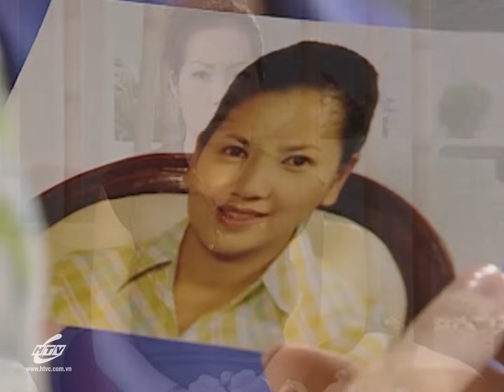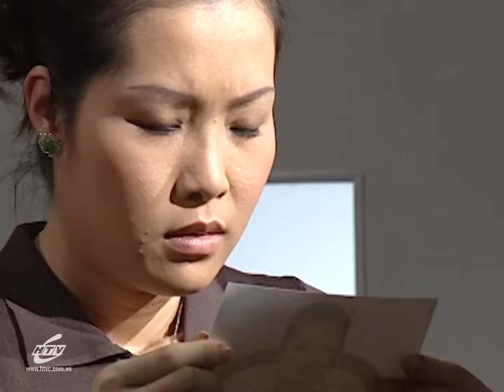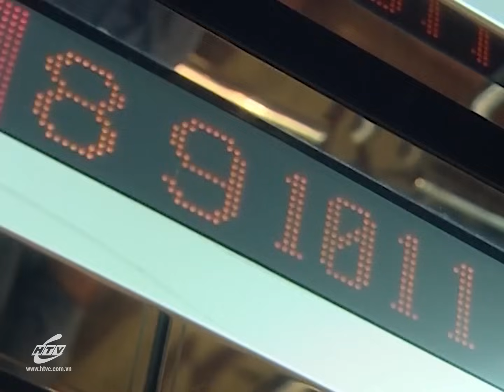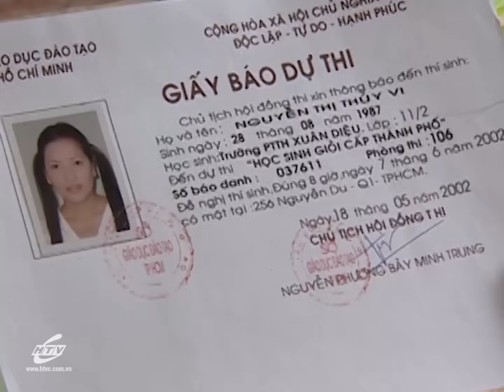Mùi Ngò Gai - Phần 1 - Tập 33 | Hplus Phim Tình Cảm Việt Nam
Tập 34 phát lúc 12g00 PM Việt Nam ngày 03/03/2023
Mô tả phim: Mùi Ngò Gai - Phần 1 - xoay quanh cuộc đời của Vy, cô bé mồ côi mẹ ngay từ khi mới sinh ra. Được một gia đình nhận nuôi nhưng vì phải sống trong sự ngược đãi của cha nuôi, Vy quyết tâm lên thành phố để đi tìm cha ruột của mình – người đã sớm bỏ rơi cô. Tại đây, cô được nhận vào làm tại một quán phở và được tạo điều kiện để theo học cấp 3; cũng sau khi cha mẹ nuôi của Vy chuyển lên thành phố, cô dần biết về thân thế cũng như danh tính người cha ruột của mình.
Diễn viên: Angela Phương Trinh, NSƯT Ngọc Trinh, Hồng Ánh, Minh Hoàng, NSND Việt Anh, NSND Kim Xuân, NSƯT Thành Lộc, Hòa Hiệp, Kim Hiền ...
Xem Tivi trực tuyến tại HPLUS (HTVC):
✅ Web / Wap mobile :
► Smart TV /STB : Tải HTVC for Android TV